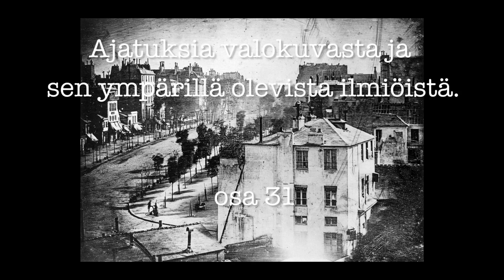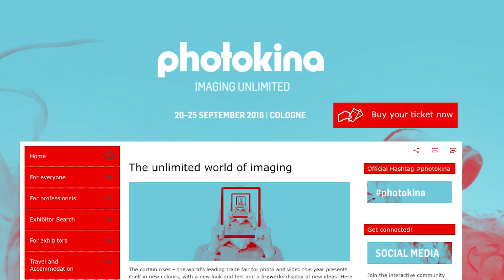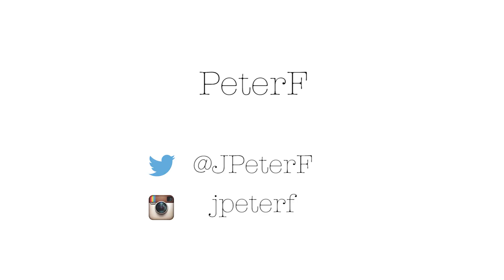Ajatuksia valokuvasta - Valokuvan synttärit!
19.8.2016 on valokuvan 177. syntymäpäivä.